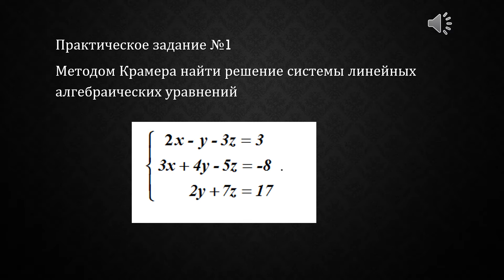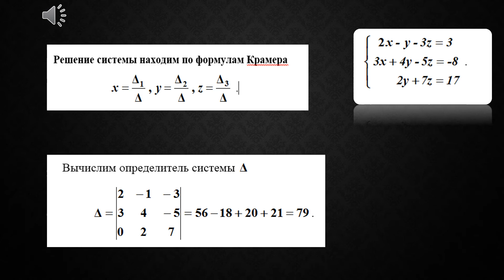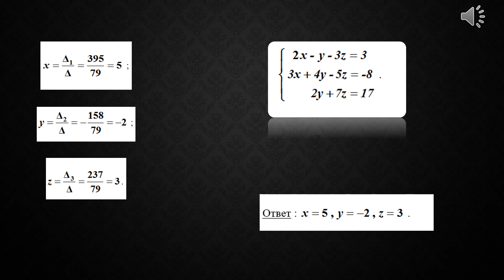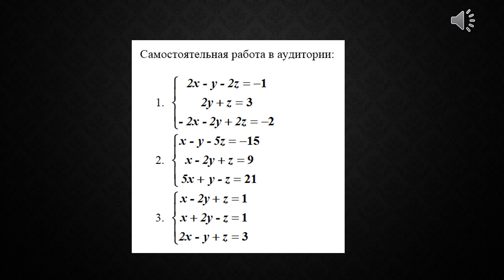Абдылдаева С.Н. Тема: "Решение систем линейных уравнений III порядка методом Крамера"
Преподаватель: Абдылдаева С. Н.
Тема: "Решение систем линейных уравнений III порядка методом Крамера".